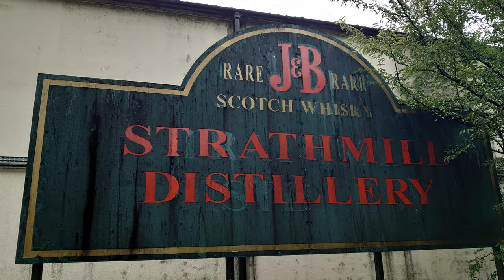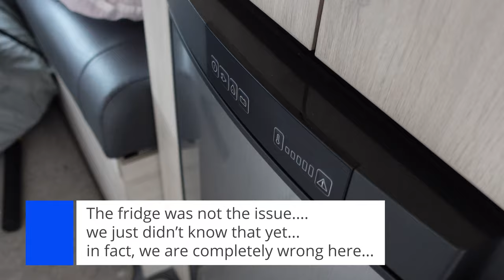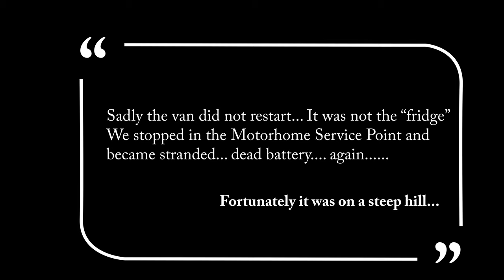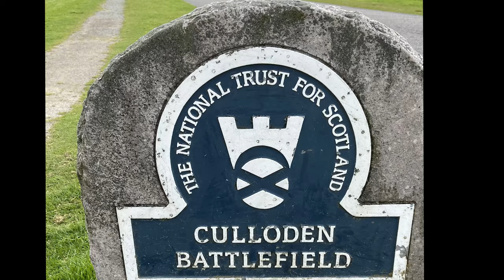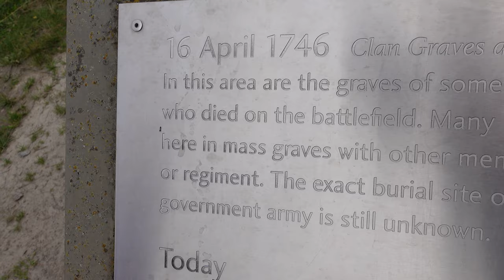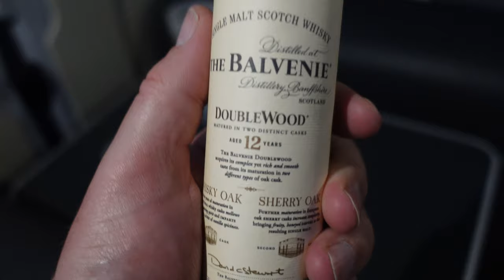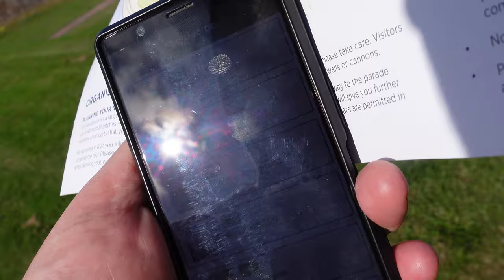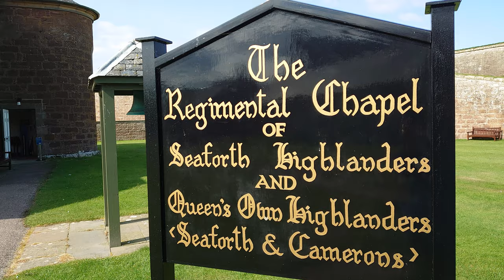Summer in Scotland - Culloden & Fort George (Part 3)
You jump in the cab, turn the key and nothing... Absolutely nothing. That sinking feeling when you realise you are stranded and need help...

Join us this week as we experience our first breakdown, explore historic Culloden and the amazing Fort George!

Camera Equipment:

Sony ZV-1
Sony Xperia 5
Rode VideoMicro
Insta One X2